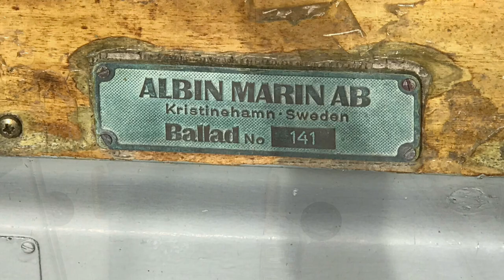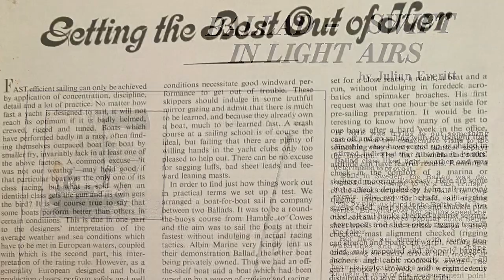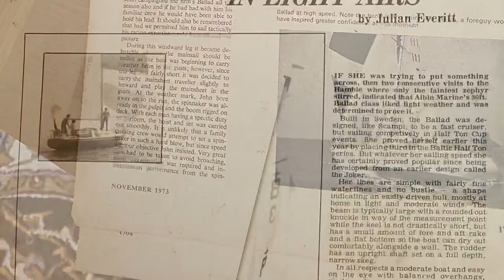Albin ballad 30 project sailing boat for sale due to health issues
Albin ballad 30 sailing boat project for sale due ro health issues